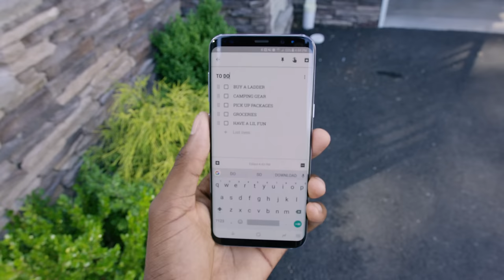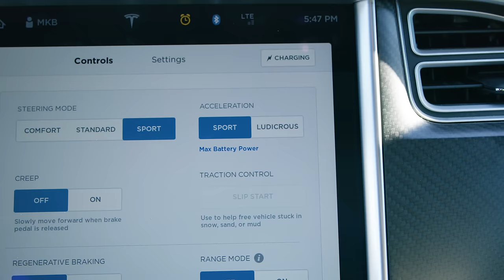Tesla Project Loveday Contest Entry!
Had a lot of fun making this - hope it's fun to watch!

Shoutout to Andrew and Andrew for helping out.

Audio track: Goldschmidt (Instrumental) by Marmoset